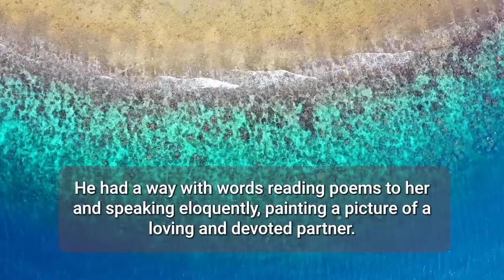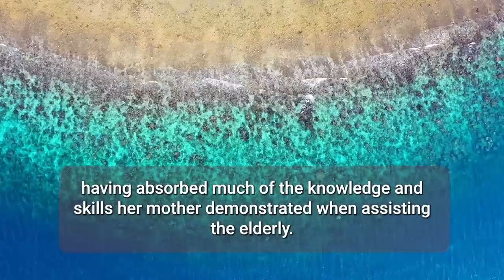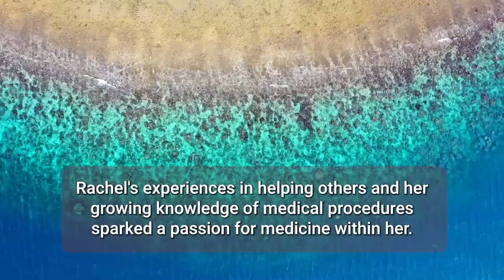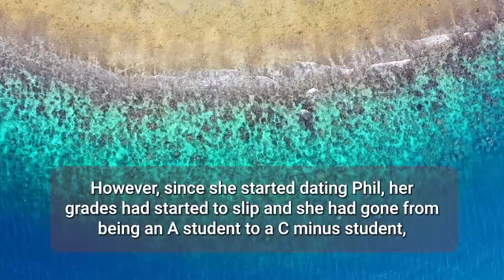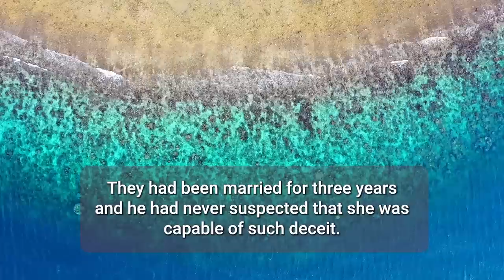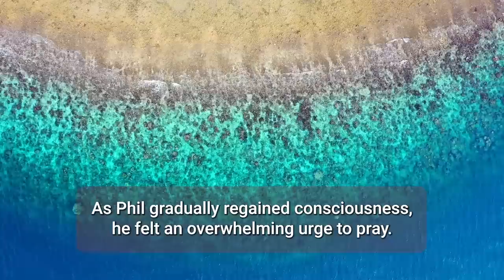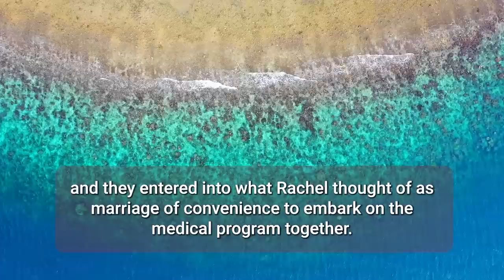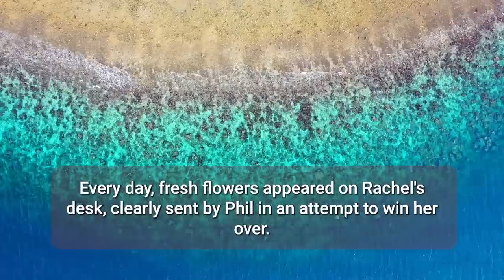Rich frat boy laughed at med student by throwing money at her for abortion…years later at surgery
Rich guy laughed at a medical student by throwing money at her for an abortion…years later at surgery.

Rachel was an aspiring medical student. She was bright and beautiful. Her only problem was that she trusted people too well. There were two biggest moments in her life that made her life take a drastic turns - each in its own fashion…